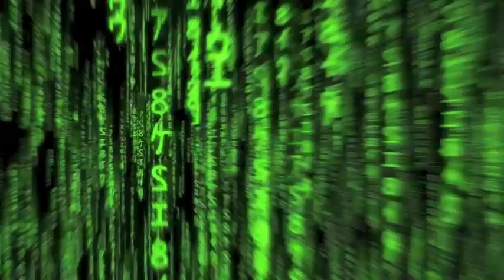AWESOME TRUTH VS. THE JUDGEMENT DAY AT WWE SUPERSHOW 2024